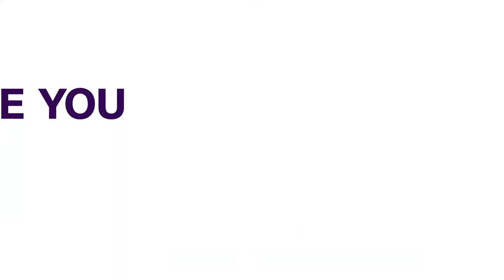Buhari’s Overseas Treatment; A Badge Of Failure - PDP | NEWS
The Peoples Democratic Party has slammed President Muhammadu Buhari over his medical trip to London.